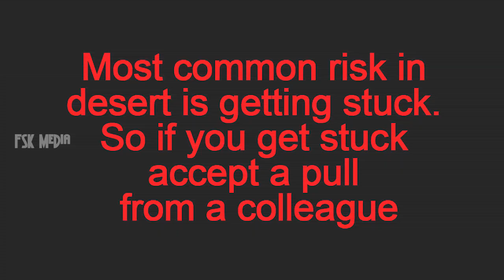Desert Safari | ഡെസേർട്ട് സഫാരി | Dune bashing desert safari | Dubai desert safari | Abudhabi desert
In this video we are exploring the desert safari.A very popular part of the desert safari. You get to ski from the highest dunes on a ski boar. first thing to do is to equip yourself with the right kind of vehicle. You need a competent off-road vehicle. It should have good ground clearance.  usually a sports utility vehicle (SUV).  like the very capable Toyota FJ Cruiser and Nissan Patrol and the Jeep Wrangler. Travelling on off-road terrains required.  Reducing tyre pressures is essential, recommended pressure  20 or 15 PSI. Seat Belts are an important for safety. It is recommended to avoid eating heavy meal at least two hours before the desert safari, as it may sometimes result in vomiting and sickness during dune bashing. most common risk in desert is getting stuck. So if you get stuck, accept a pull from a colleague.

Video By: Najeeb P Aboobacker

©NOTE : All Content used is copyright to FSK Media (Except background music). Use or commercial Display or Editing
of the content without Proper Authorization is not Allowed